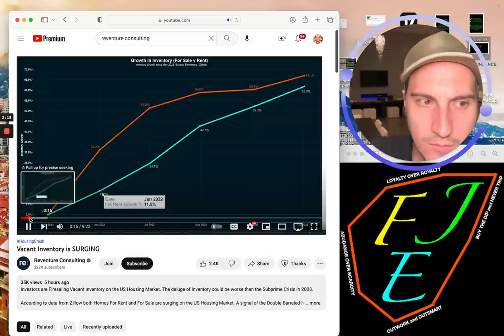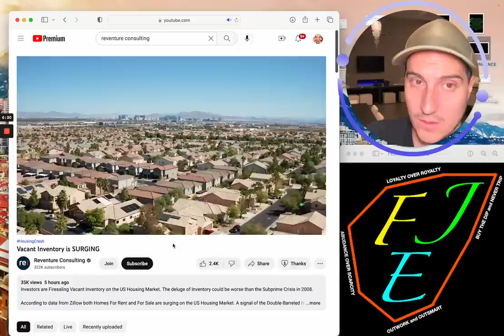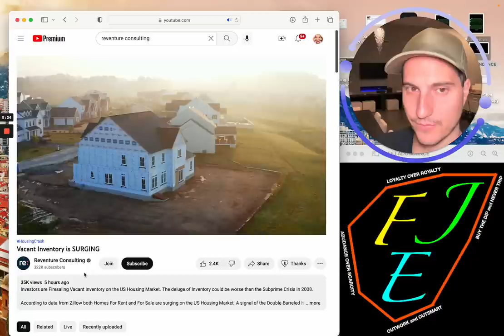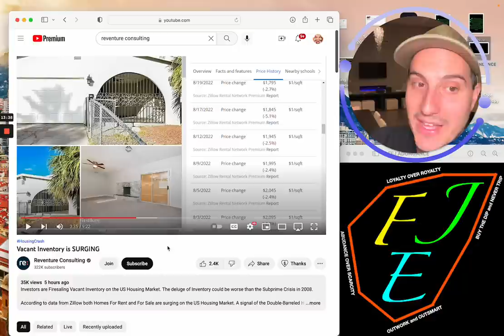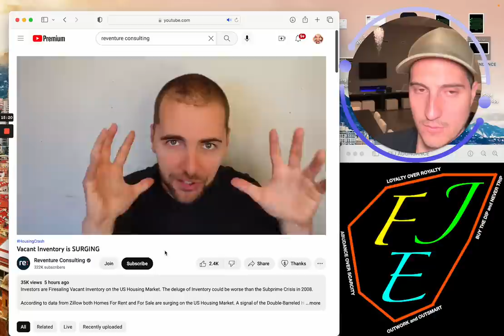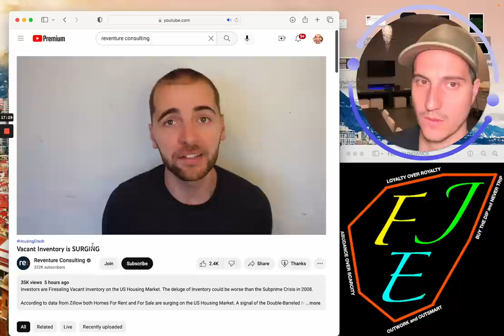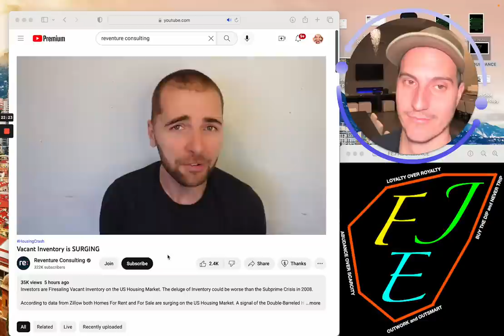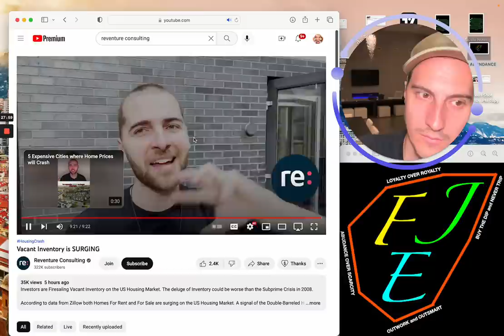Vacant Inventory is Surging Across America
Looking to Apply to Join my Private Stock Discord Chat & Private Stock Market Group?

Financial Education